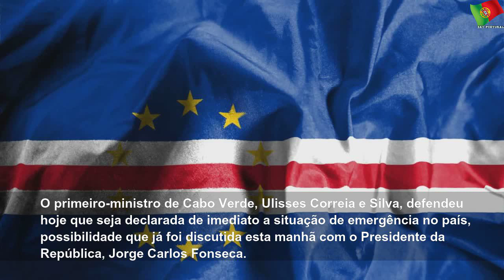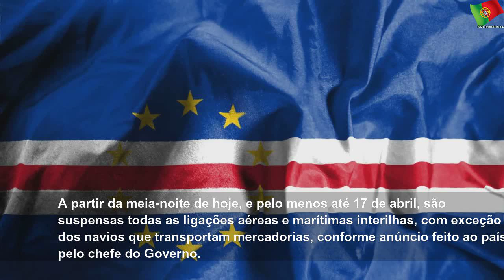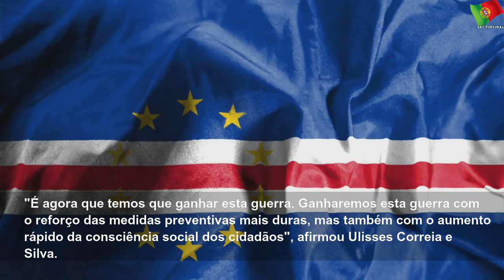Governo cabo-verdiano pede declaração imediata de situação de emergência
Governo cabo-verdiano pede declaração imediata de situação de emergência | Few State
O primeiro-ministro de Cabo Verde, Ulisses Correia e Silva, defendeu hoje que seja declarada de imediato a situação de emergência no país, possibilidade que já foi discutida esta manhã com o Presidente da República, Jorge Carlos Fonseca.